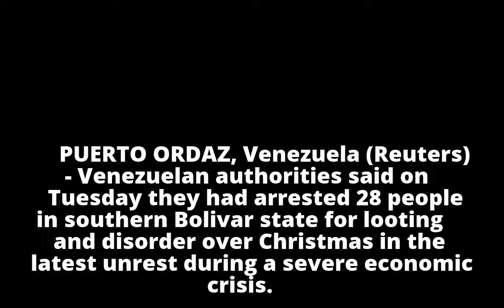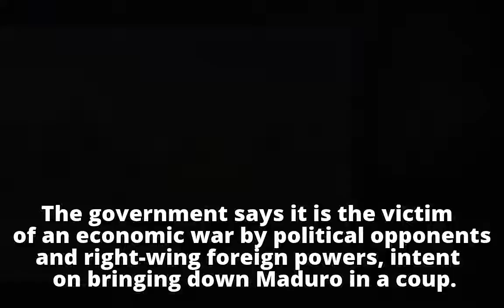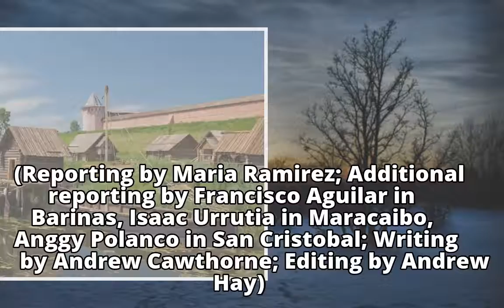Twenty-eight arrests after Venezuela looting, violence Related NewsAcross Th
Twenty-eight arrests after Venezuela looting, violence

    Related NewsAcross Th

    Related NewsAcross Th